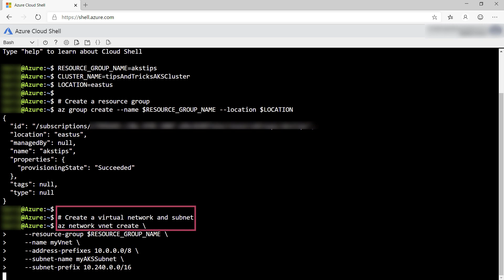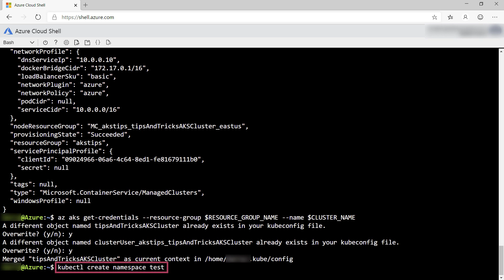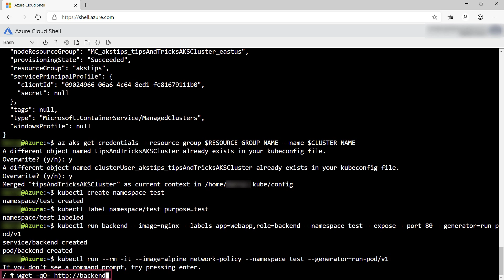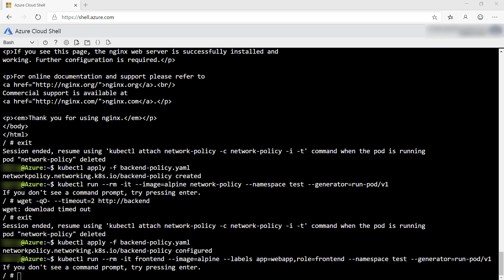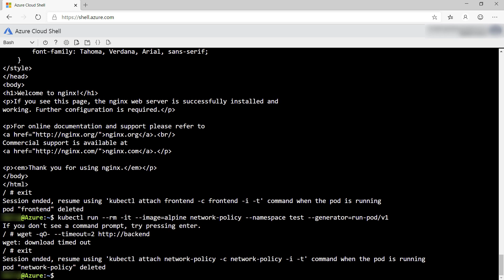Securing traffic between pods using policies in Azure Kubernetes Service | Azure Tips and Tricks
In this edition of Azure Tips and Tricks, you'll learn how to secure traffic between pods using network policies in Azure Kubernetes Service (AKS). Securing traffic between components in your Kubernetes cluster is very important, and you can do it with the Azure Kubernetes Service network policies.